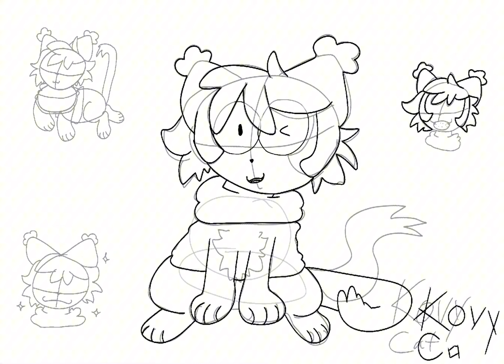Fanart for @kovox! // Art is by me; song and character is not!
Characters:
Kovy Cat (belongs to ​⁠@kovox)

I’ll literally explode if he sees this-

(⏰ UPDATING LATER ⏰)